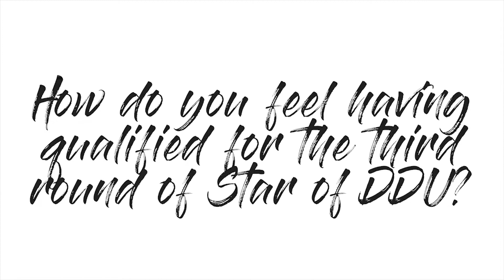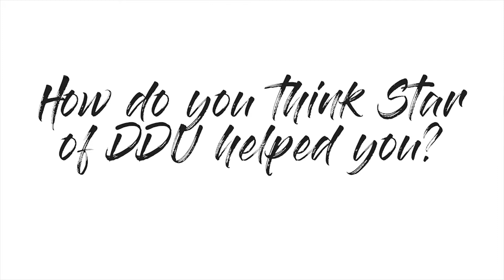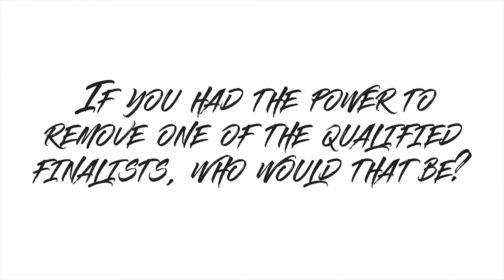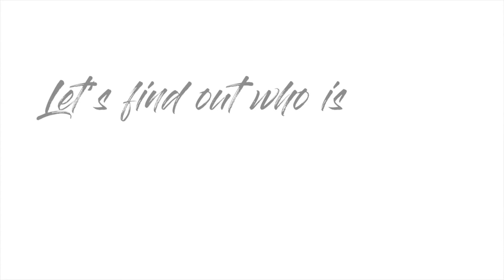Star of DDU | Round 3 Finalists | Partcipation Thoughts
Being a finalist of any competition is an achievement itself.

Here is a glimpse, how the finalists of Star of DDU 2019 felt after being qualified for Round 3.